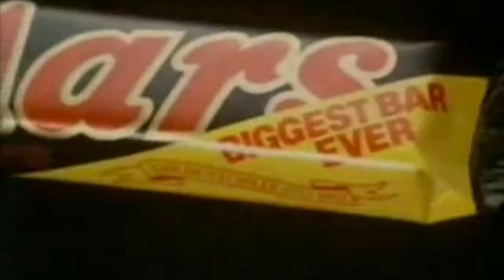EVERYTHING I DO IS WRONG and MARS BARS | DAY 018 TightwadDad Vlog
Day 018 of our experiment to find joy in our family's spending... and showing my kids the adverts we grew up with... which might help explain some of our spending...

1:10 Our spending today
3:00 Everthing we say and do online now, will look awful and unacceptable in the future.
3:15 What helped us eat chocolate every day
4:00 A Mars a day helps you work rest and play.

Vlogging and Podcasting setup:
Saramonic SR-XM1 MINI SHOTGUN MIC
GoPro Hero 5 6 7 MIC ADAPTER
Boya BY-M1 CLIP-ON LAVALIER MICROPHONE
Comica deadkitten MINI WINDSHIELDS
3.5mm HEADPHONE SPLITTER (FOR 2 MICS)
NEEWER LED VIDEO LIGHT
TASCAM DR60 MK2 AUDIO RECORDER
NEEWER NW-700 PODCASTING MICROPHONE
GOPRO BACKPACK AND CAP CLIP